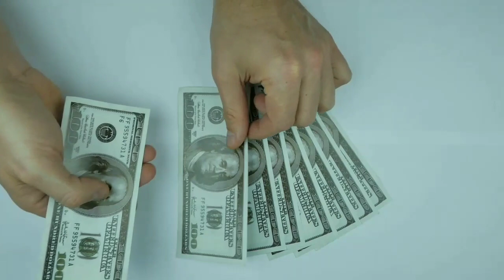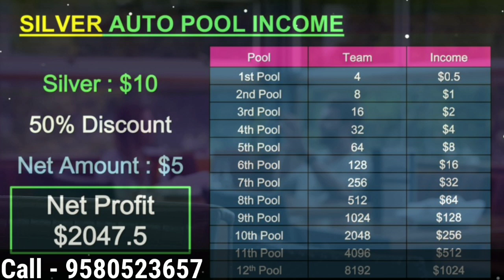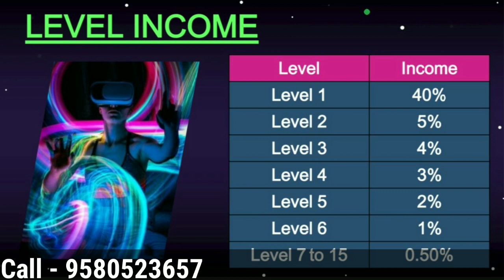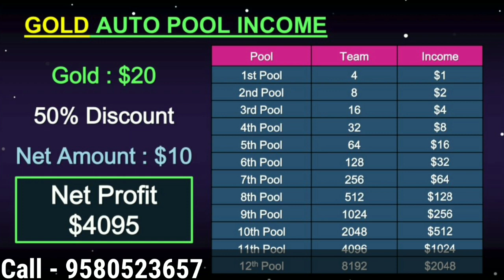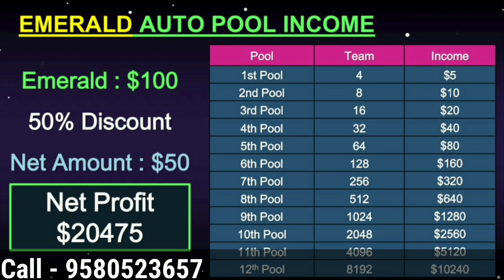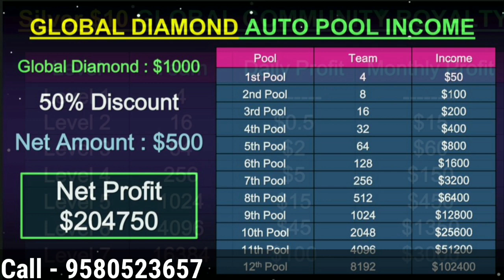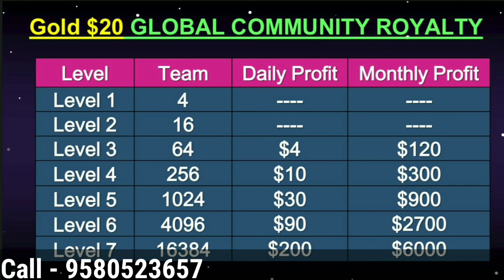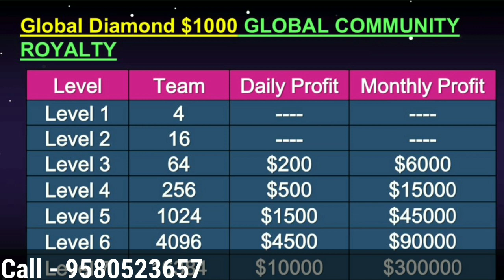Tallwin Life का बाप || Meta Foundation मात्र $5 लगाकर छोड़ दो $384000 कमाए Best Auto Pool Plan 2023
New Non Working Mlm Plan 2023

Thanks 🙏🙏